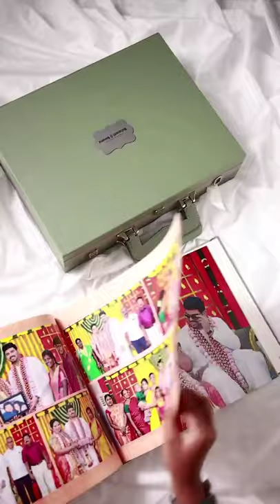Brief case Album maxmediaalbum#maxmediadigitalalbumediadesigning